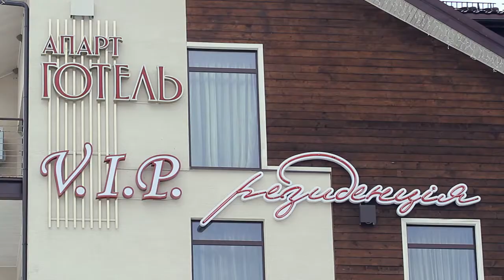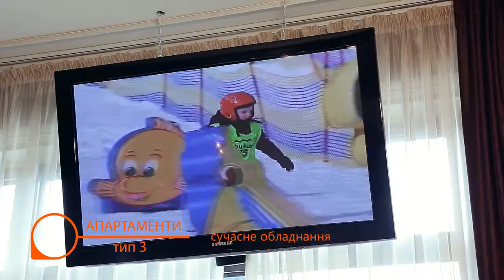VIP-резиденція ТК "Буковель"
Съемка роликов для ТК "Буковель"
Операторы: Казимко Геннадий, Бойко Павел
Монтаж: Нужненко Виталий